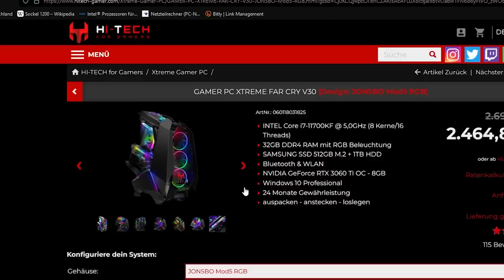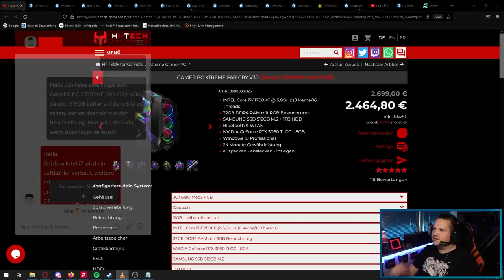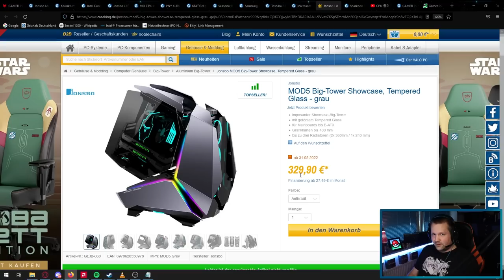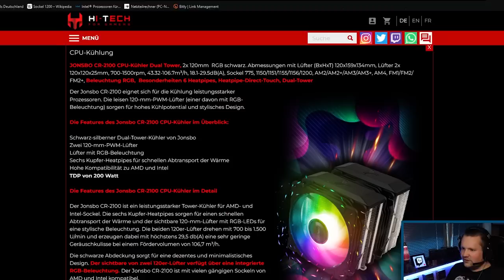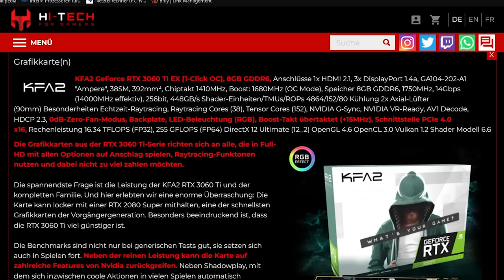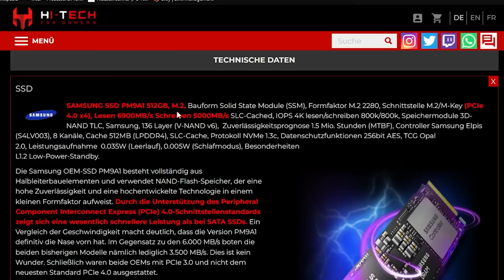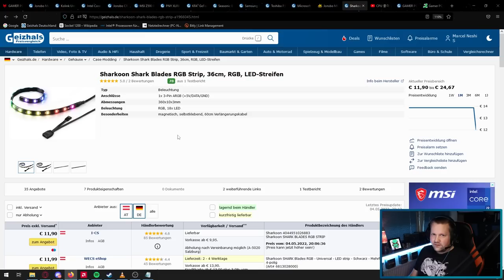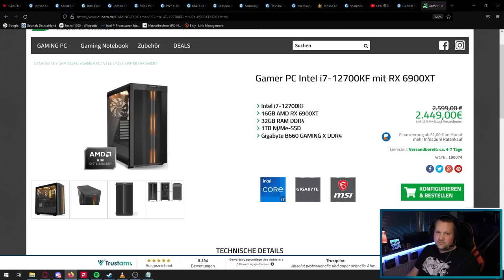HI-TECH - GAMER PC XTREME FAR CRY V30 - Taugt der was?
▼ Empfehlungen ▼

 ⇘ Timestamps ⇙

00:00 - Intro
00:30 - Der PC
16:58 - Ergebnis/Fazit
18:41 - Schnelle Alternative

⭐️ Quellenangaben ⭐️